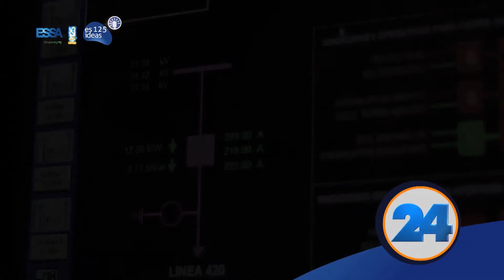ESSA 125 ideas: 'Idea 24' Proyectos del plan de expansión STR.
Línea de atención al cliente: 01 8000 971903
Reporte de daños y emergencias: 115ESSA, somos Grupo EPM
Reporte de daños y emergencias: 115